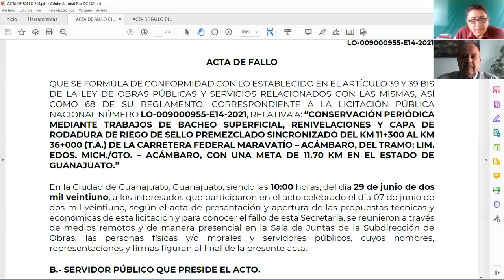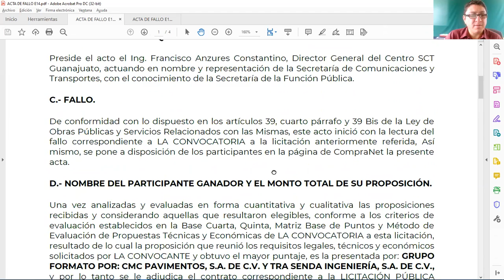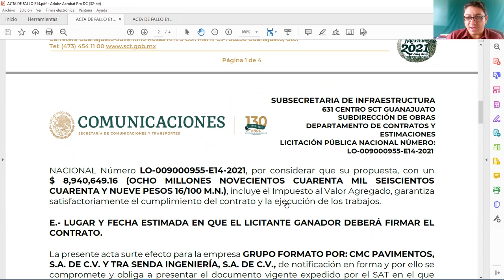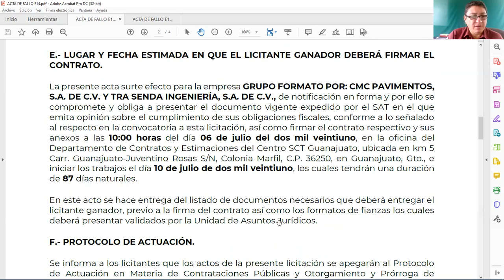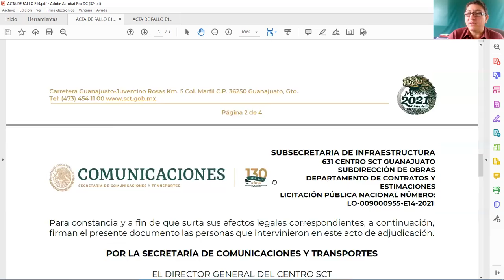Fallo de la licitación en el estado de Guanajuato No.LO-009000955-E14-2021